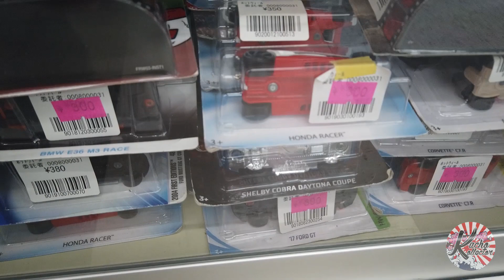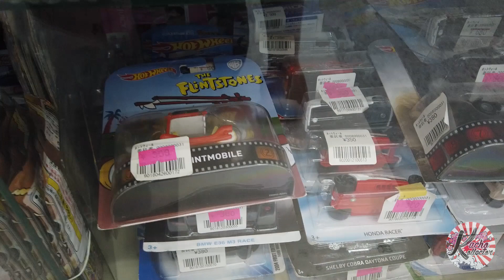¡ESTE ES TU LUGAR! si estás buscando carritos a escala hot wheels, tomica, matchbox y más, en Japón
Kolexionistas,

Hemos buscado de todo en Nakano Broadway, sin embargo, nos faltaba una buena cacería de carritos a escala. Y como era de esperarse, nos topamos con castings increíbles de las mejores marcas como Hot Wheels, Tomica, Matchbox, Majorette, Schuco, Corgi, Dinki y muchas más. Para todos los aficionados de los mini carritos, este es su lugar. Los modelos de lanzamiento y vintage salen por todos lados.

Sayonara BABY!!!